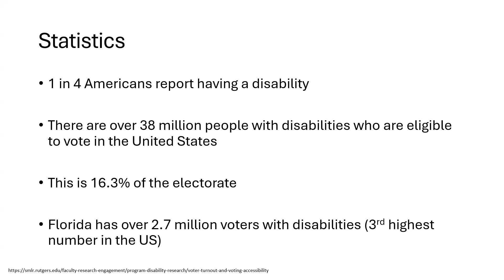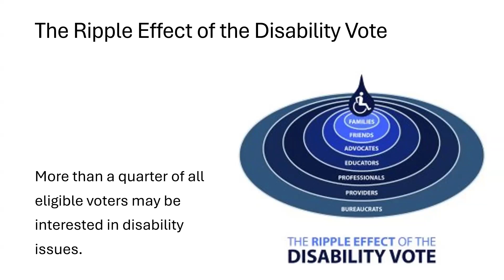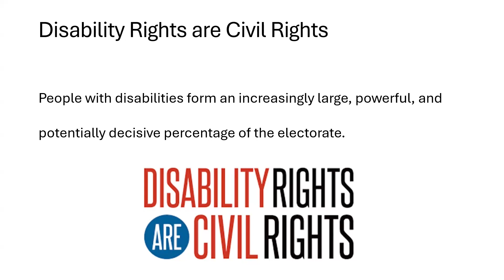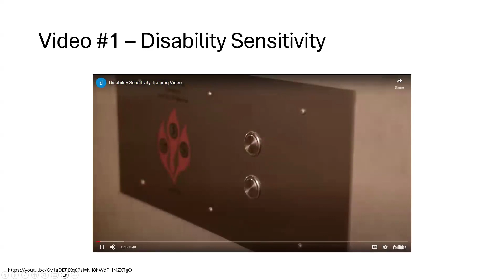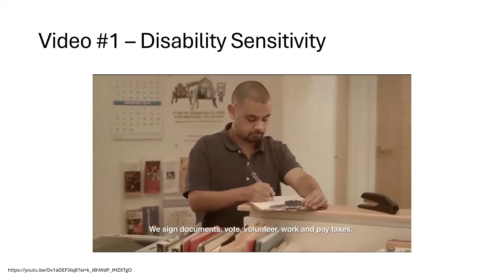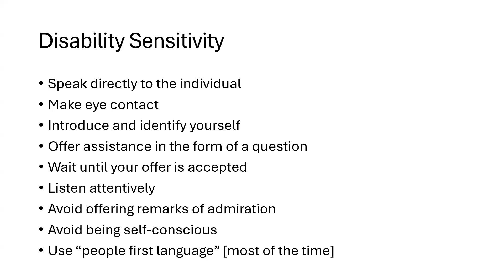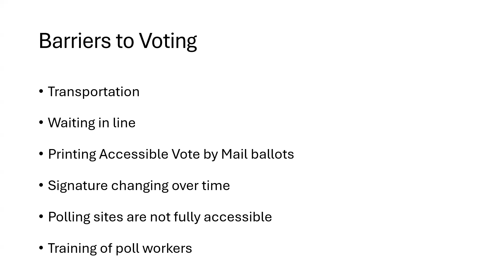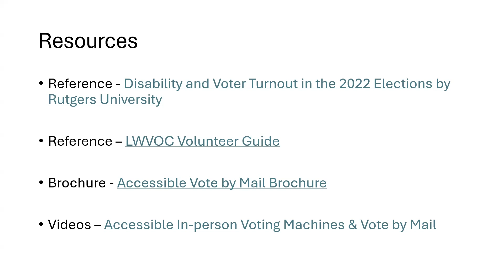LWV DEI 2024 Video Final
National Disability Voting Rights Week

A Conversation about Voting with a Disability: Every Vote Matters

Marilyn Baldwin and Deborah Dietz, League DEI Committee members, recently spoke about "The Disability Vote"  for the LWV Palm Beach. You may listen to their remarks here: We thank Marilyn and Debbie for providing important insights about voting with a disability and practical solutions for ensuring full voting participation. We encourage all League members to take the time to make the connection with any individuals or groups that could use our resources and assistance. Thank you!

Monday, September 9, 2024, kicks off Disability Voting Rights Week, hosted by the American Association of People with Disabilities and REV UP. Disability Voting Rights Week is about advocacy, celebrating community and building power. The disability community is an important voting bloc that can pack a powerful "punch" to elections, but individuals often have difficulty obtaining voter information and getting to the polls. Disabled voters are a part of every community, yet systemic barriers prevent many people with disabilities from accessing their right to vote.

We invite all League members to consider who they may know and how they can help voters with disabilities increase their participation. Make contact directly and ask what their plan is for voting. Offer to help in any way possible to get them voter information ), register for vote by mail or transport them to their polling precinct.